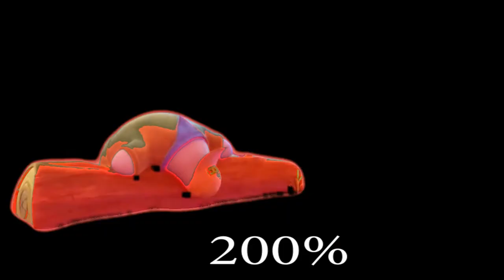9 SpongeBob 3D "Baby Patrick Mega Cry" Sound Variations in 49 Seconds